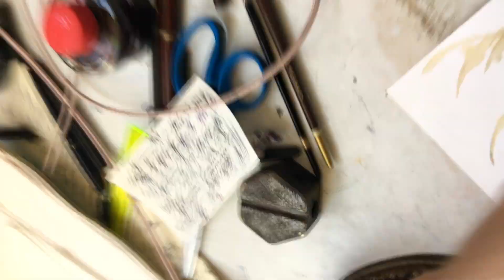Orca the art critic Mixed media with coffee and ink